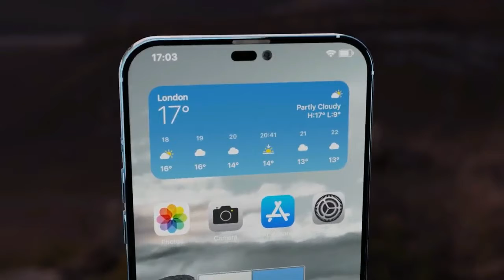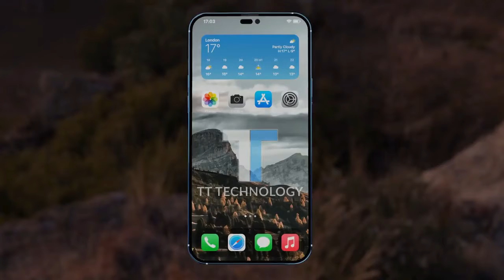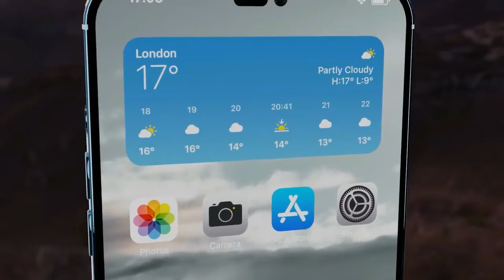iPhone 14 Pro Max Trailer |iPhone 14 Firt Look | iPhone 14 Pro No Notch